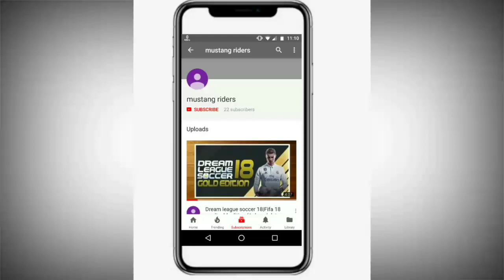Isl 2017|Kerala blasters vs fc Pune|sifneos scores goal|kbfc |all video|run in|manjappada|all images